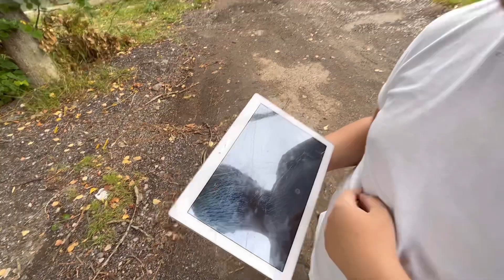Разбили планшет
Как дети разбили планшет